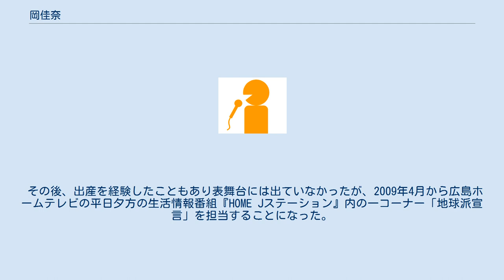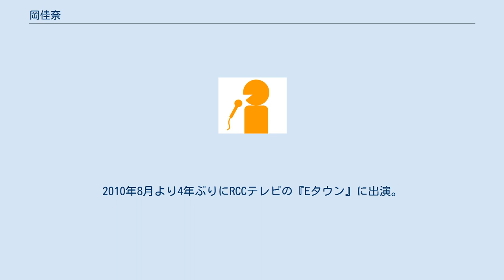岡佳奈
岡 佳奈（おか かな、1975年1月30日 - ）は、日本のフリーアナウンサー（元RKB毎日放送、元RCC中国放送）。
高松市（旧：香川県木田郡牟礼町）出身。
 高松第一高等学校を経て神奈川大学外国語学部中国語学科を卒業後、1998年にRKB毎日放送に入社。
1999年からは、当時の若手女子アナ4人によるオリジナルユニット「ピーチーズ」のメンバーとしても活躍。
2003年、結婚を機に退社。
 RKB退社後、1年のブランクを経て2004年にRCC中国放送に入社し、2006年3月31日で退社。
 その後、出産を経験したこともあり表舞台には出ていなかったが、2009年4月から広島ホームテレビの平日夕方の生活情報番組『HOME Jステーション』内の一コーナー「地球派宣言」を担当することになった。
2010年8月より4年ぶりにRCCテレビの『Eタウン』に出演。
神足裕司とは 『コータリン・アルファー』以来の約5年ぶりの共演となった。
更に2010年10月からは二度目の出産・育児休暇に入る田口麻衣に代わってRCCラジオ『一文字弥太郎の週末ナチュラリスト 朝ナマ!』のアシスタントに就いた。
 一児の母。